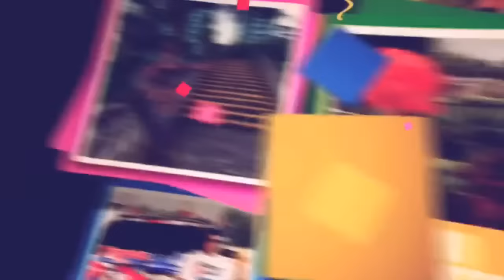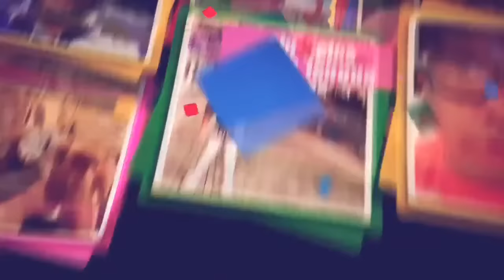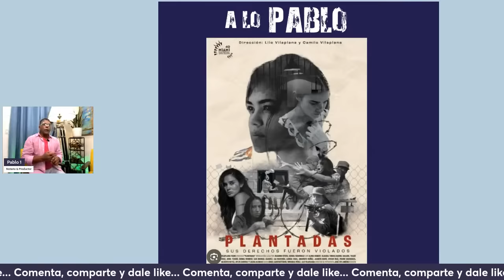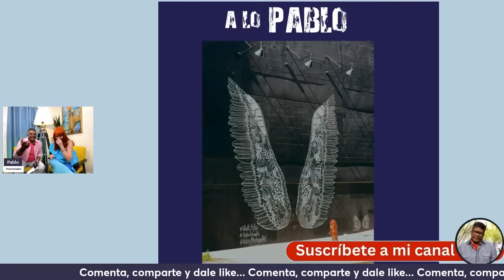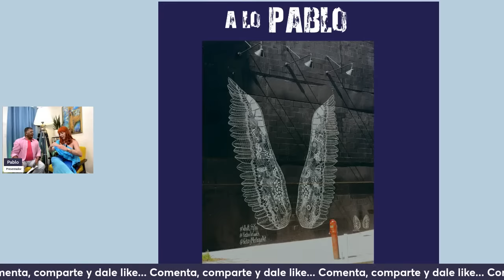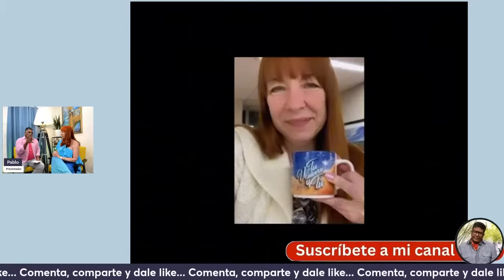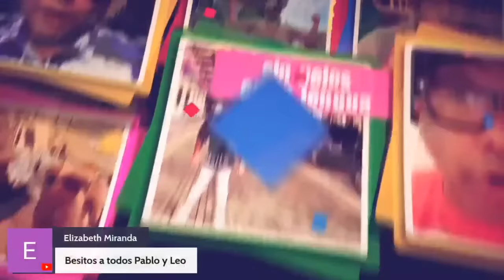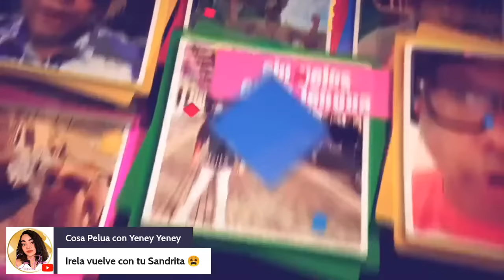A lo Pablo con Sandra Perez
Capitulos
00:00 intro
08:16 Presentacion de la Invitada.
15:40 salida de cuba desandra
33:14 Los mensajes con la Taza de cafe.
40:24 Como llega Sandra A Alex Otaola
54:53 Mi amiga  Irela Bravo